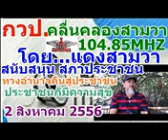กวป. แดงสามวา คลื่นคลองสามวา 104.85 MHZ 2 สิงหาคม 2556